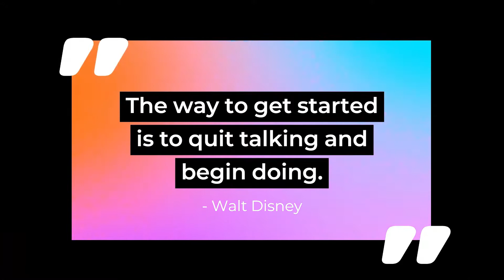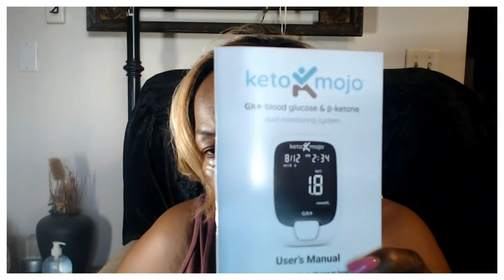Keto, Got my Mojo On!!!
This is the story of my weight loss journey.  I use keto, intermittent fasting, exercise and other weight loss tools to reach my goals.